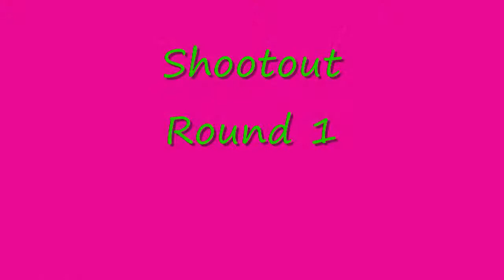Kanata Blazers Minor PeeWee - 2011 Bell Capital Cup - Skills Competition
Half the 3 on 1 highlights and Half the Shootout Competition...
Bryce MacLean